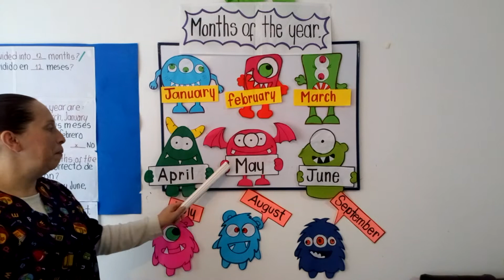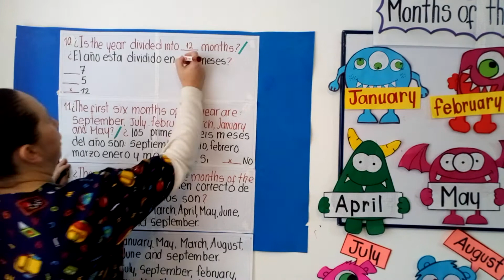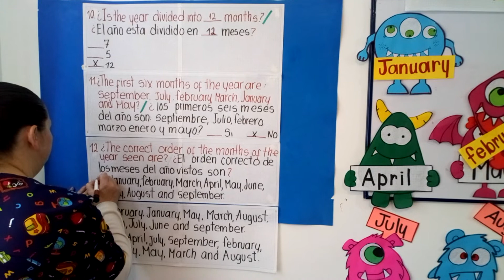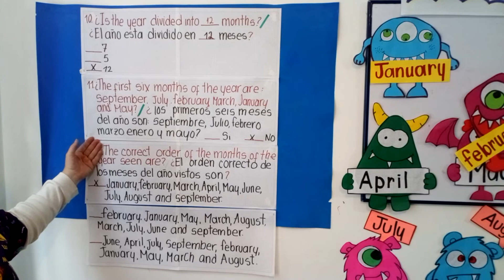Repaso MONTHS OF THE YEAR